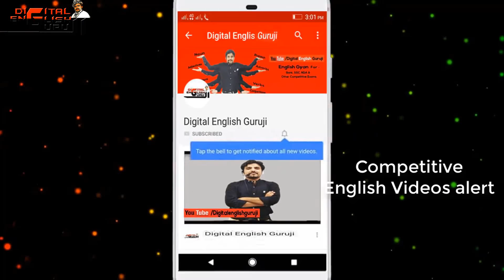Nukkad Natak Theme Betiya kisi se kam nahi........Presents by students...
Nukkad Natak Theme Betiya kisi se kam nahi. Presents by Digital English Guruji & N B A Hathras